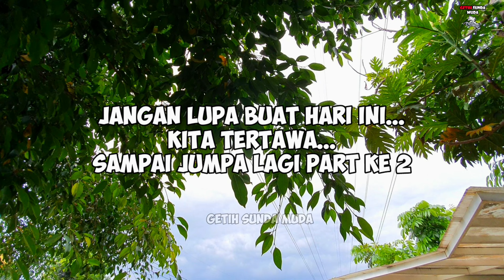GERANDONG NGEPRANK DI GBLA❗❗NGEPRANK CEWE MALAH KENA MARAH 💥 GETIH SUNDA MUDA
Gerbang Biru Stadion Persib